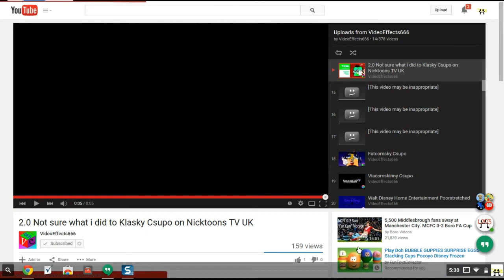(REUPLOAD) 2015-05-15_17-30-45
Also forgot I had this.
Original by Cameren 0201
Credit to Klasky Csupo Inc